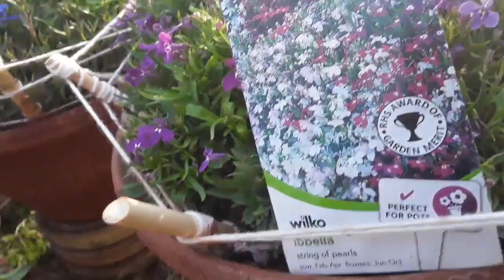HOW TO GROW LOBELIA PLANT AND ITS CARE IN HINDI/URDU.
kitchen gardening and plants#tasneem begum#how to
Lobelia is a genus of flowering plants comprising 415 species, with a subcosmopolitan distribution primarily in tropical to warm temperate regions of the world, a few species extending into cooler temperate regions. They are known generally as lobelias